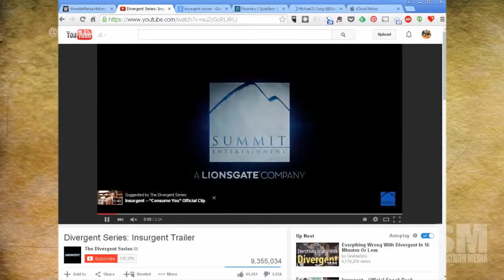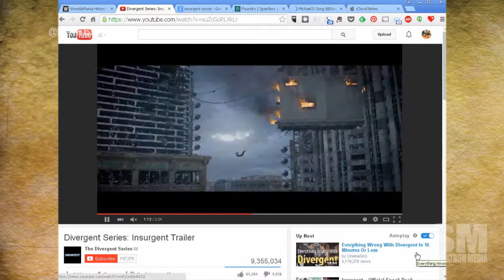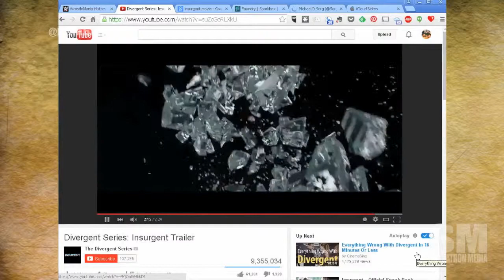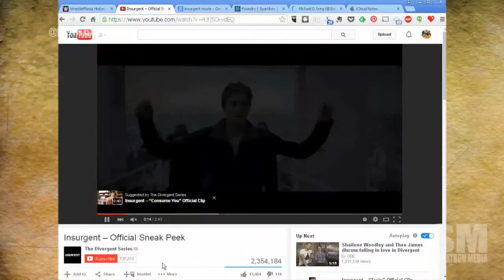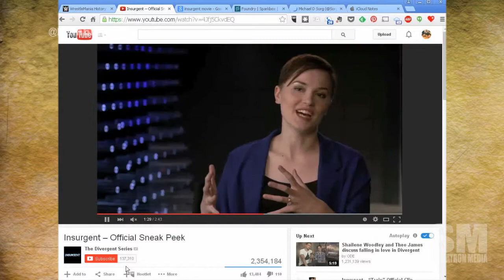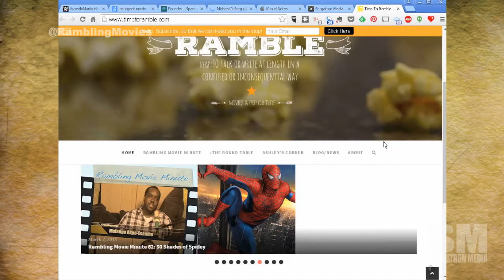Insurgent Movie Review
Missy Sorg joins us just after seeing the newest film in the Divergent series (based on the books of the same name) Insurgent.